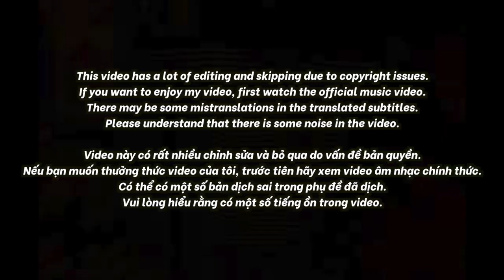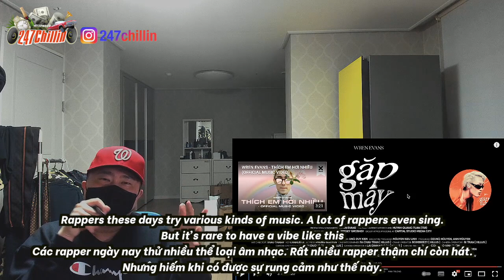🇻🇳🇰🇷🔥Korean Hiphop Junkie react to WREN EVANS - GẶP MAY (VN/ENG SUB)